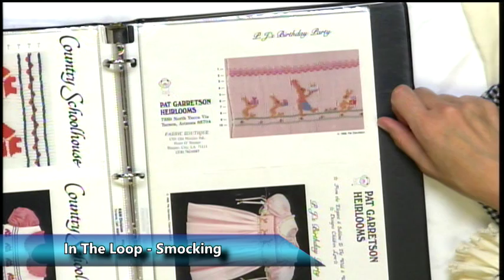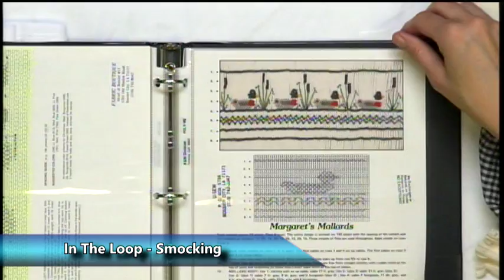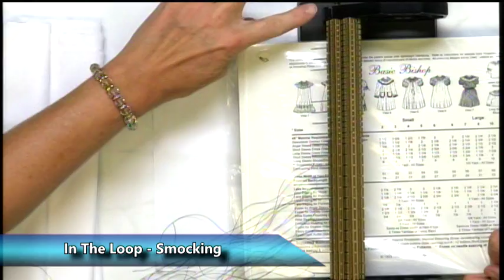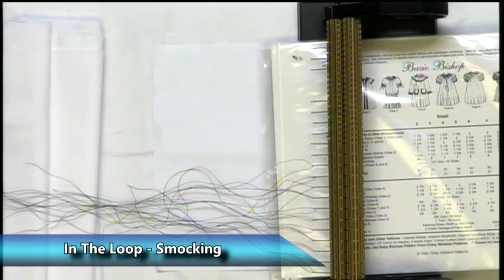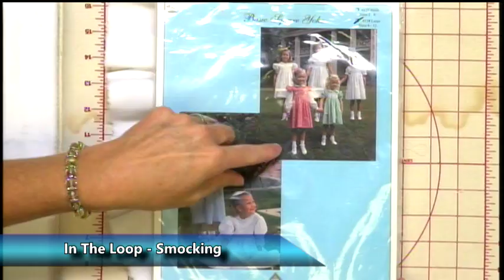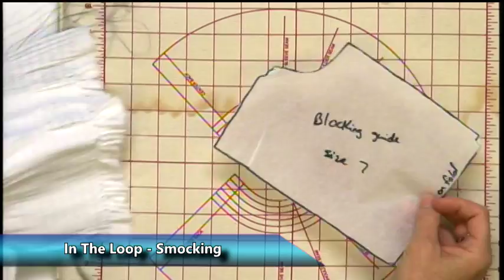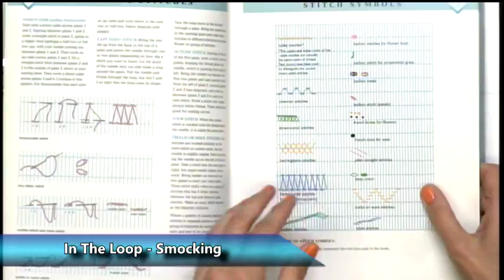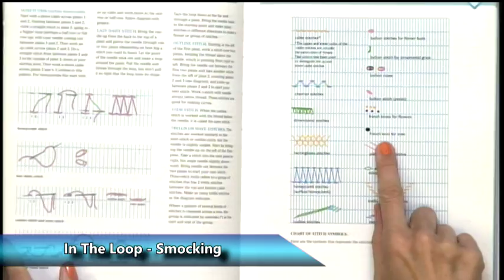In The Loop 12 Smocking Cana